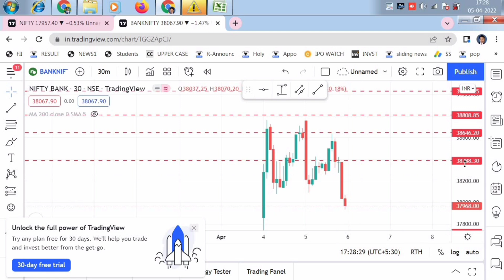Post Market News | Stock market news Malayalam